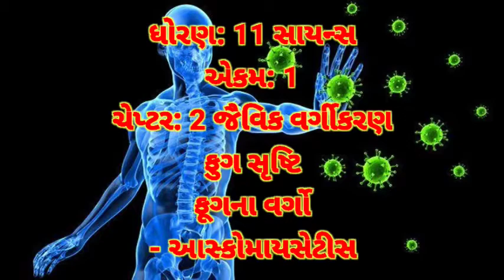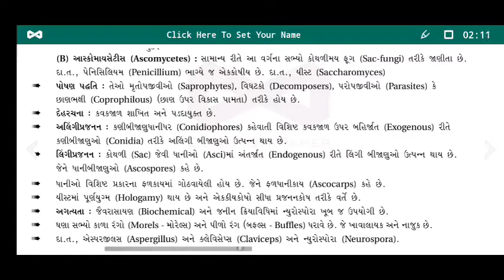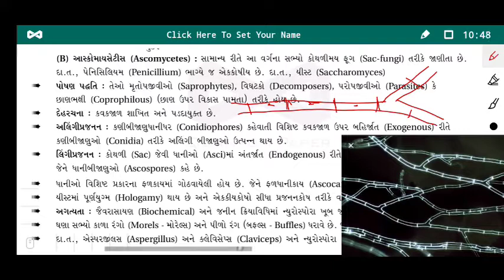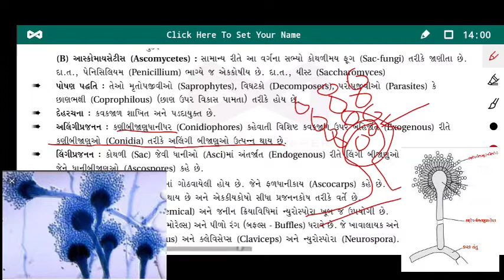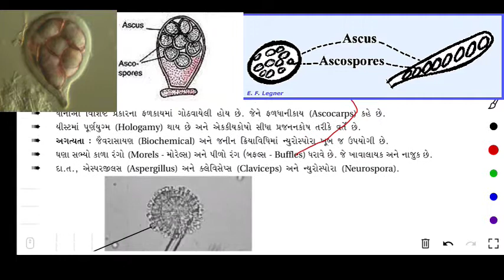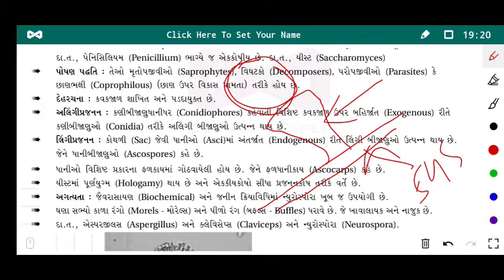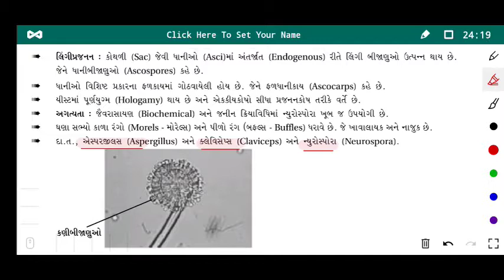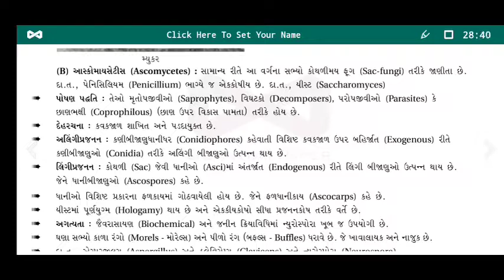Std. 11th | જીવ વિજ્ઞાન | Ch.-2 જૈવિક વર્ગીકરણ (ભાગ-16) | By ilyas Sir